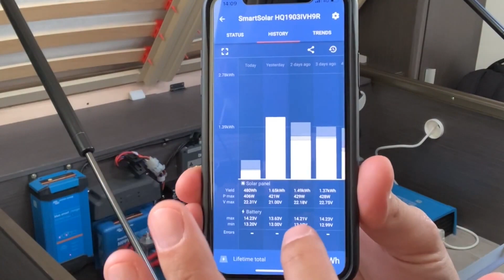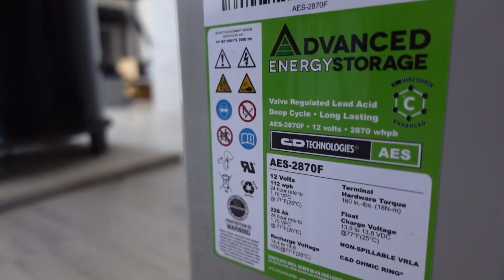Karavanınıza Uygun Güneş Enerjisi Depolama Bataryası Hangisi?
çok fazla batarya çeşidi ve modeli var Karavanınıza Uygun Güneş Enerjisi Depolama Bataryası Hangisi? doğru ürün bütçeye uygun ürün seçimi oldukça önemli. Bu videomuzda ben olsam hangi bataryayı öncelikli olarak alırdım